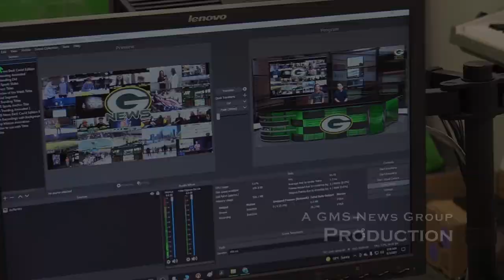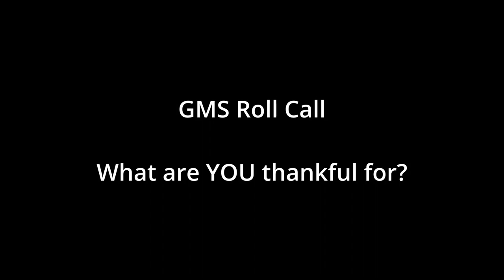S6E9: The GMS News Show for November 14th - November 18th, 2022 - "What are you thankful for?"